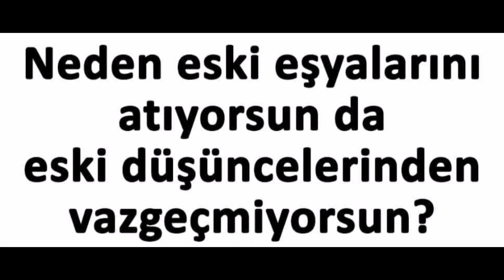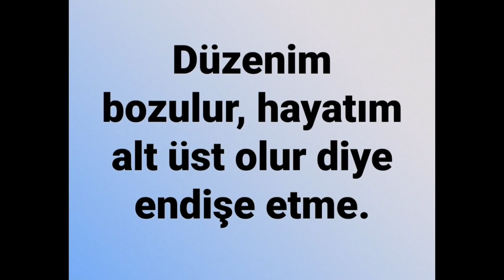Eski Düşüncelerinden Kurtul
Belki her şey göründüğünden farklıdır. bakış açını değiştir, eski düşüncelerinden kurtul